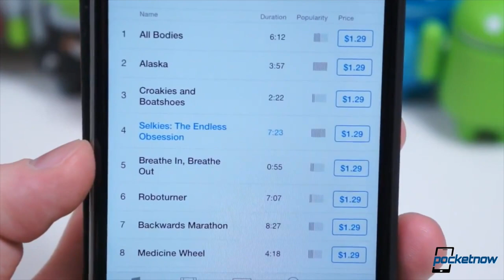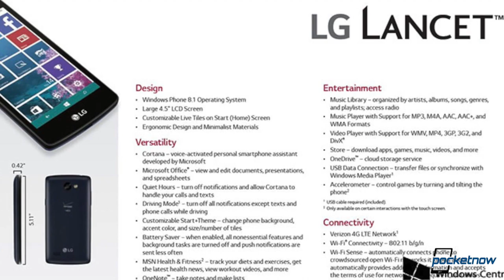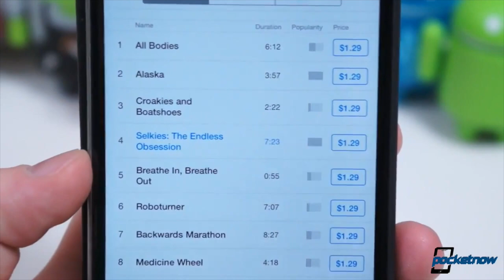Apple vs. Spotify, HTC sales drop, Apple Watch third-party stuff & more - Pocketnow Daily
Stories:
- HTC’s sales plummet again; worst April results in 6 years /2015/05/05/htcs-sales-plummet
- OPPO R7 full metal unibody build confirmed /2015/05/05/oppo-r7-full-metal-unibody
- OPPO R7 specs get detailed, fingerprint scanner not included /2015/05/05/oppo-r7-specs
- Massive leak uncovers the LG Lancet, long-rumored Windows Phone for Verizon /2015/05/05/lg-lancet-windows-phone
- “Made for Apple Watch” program goes official for third parties /2015/05/05/made-for-apple-watch-program
- Apple reportedly influencing music labels against Spotify and YouTube model /2015/05/05/apple-music-label-strategy-spotify

Watch today's Pocketnow Daily as we talk HTC's drop in sales for the month of April. Then we talk about the teasers of the Oppo R7, as we've got some mixed feelings on its specs. LG is next as we get credible leaks of the LG Lancet, and the news aren't positive. Then we talk about the new "Made for Apple Watch" policies, and how these will benefit and slow third party developers. We end today's show talking about Apple's silent approach to convince music labels to end the Spotify freemium model.